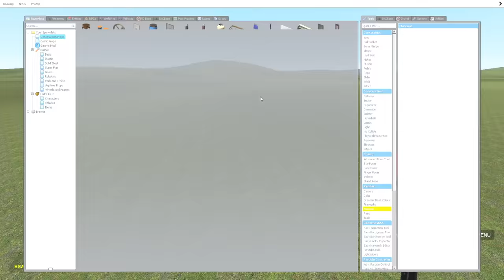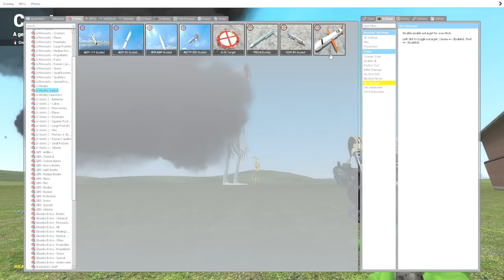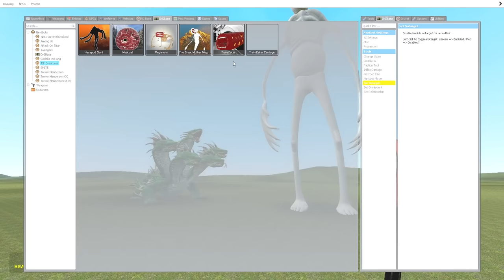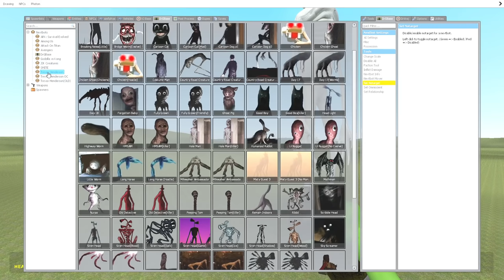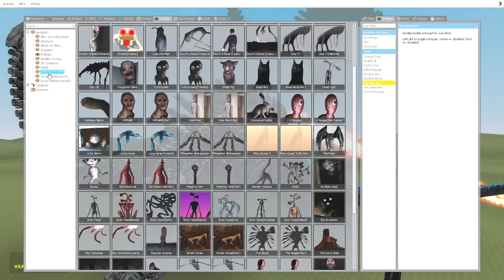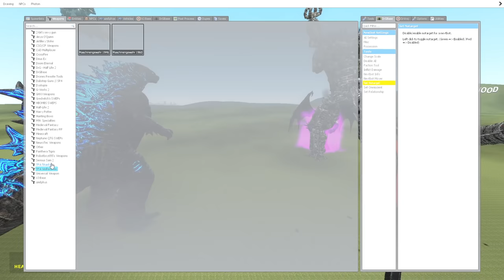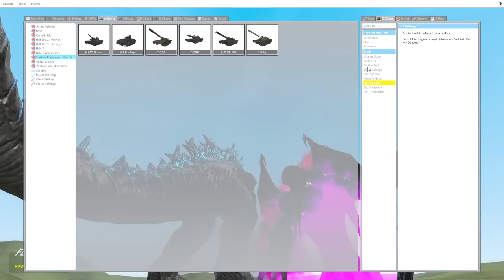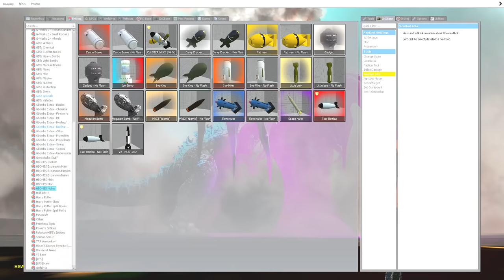Thử Thách Chiến Đấu VS Siren Head VS Megaphone VS Godzilla Quái Vật Khổng Lồ Garry's Mod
🔰 Nội dung video là một bộ phim, một trò chơi xoay quanh những câu chuyện về siren head, quỷ đầu loa,và quái vật đầu loa, tên gọi khác là scp 6789 và những con quái vật khổng lồ scp, đây là những thử thách, những trò đùa, giải trí, vui vẻ .Sau tất cả, chúng tôi mong muốn mang lại những giây phút giải trí và thư giãn nhất cho người xem, bên cạnh đó là những bài học kích thích sự phát triển, trí tò mò và khả năng sáng tạo, phán đoán , nhận biết,trong các bạn!
🔰 Hello Guy !